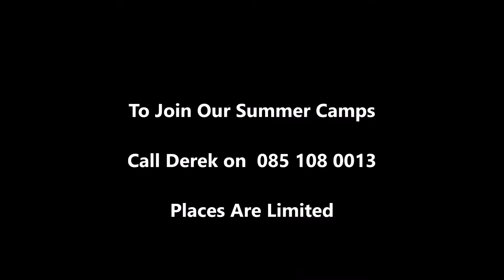Rally Volley Smash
Here is an example of some of the things your child will learn at our camps this July and August